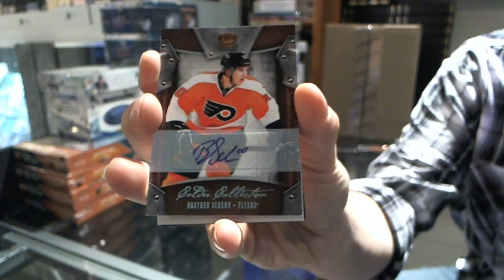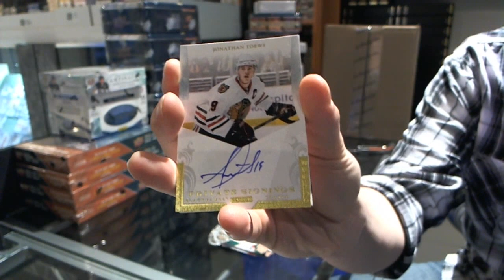orangeman88's 11-12 Crown Royale Hockey Box Break